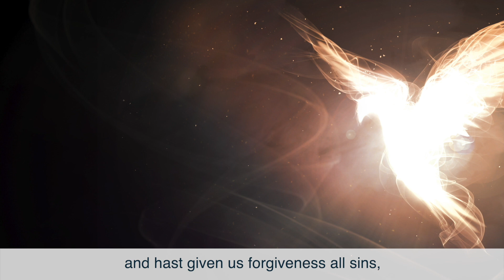Novena to the Holy Spirit - Day 1 (Catholic Speakers: Ken & Janelle) 2020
The Novena to the Holy Spirit, was the very first novena said as the apostles waited for the promise of the Father after Jesus ascended to heaven.  Traditionally, The Holy Spirit Novena for the Seven Gifts is prayed leading up to Pentecost to celebrate the descent of the Holy Spirit upon Mary and the Apostles.

In this video Catholic Speakers Ken and Janelle reflect upon who is the holy spirit and the role of the spirit our lives. Traditional prayers that accompany the Holy Spirit novena can be found at the end of the reflection.

13:06 Holy Spirit Novena Prayer for day 1
15:37 ACT OF CONSECRATION TO THE HOLY SPIRIT
17:09 PRAYER FOR THE SEVEN GIFTS OF THE HOLY SPIRIT